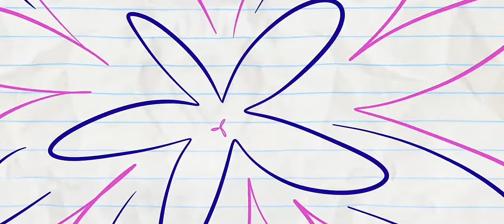Pencilmate Weight​ gain​ Eat Cartoon Let​ 2020